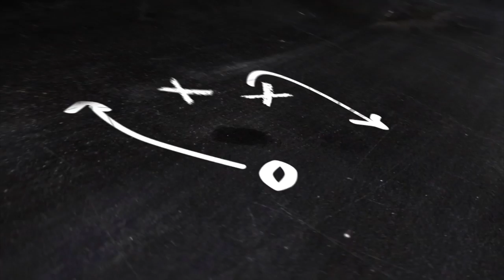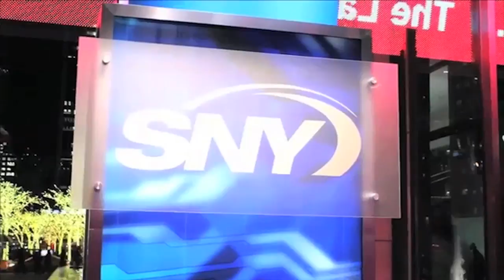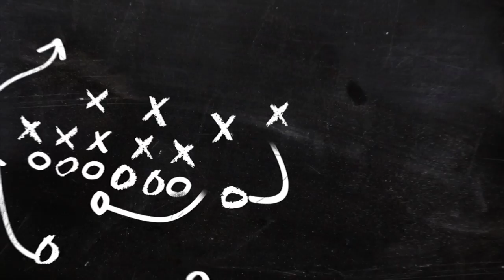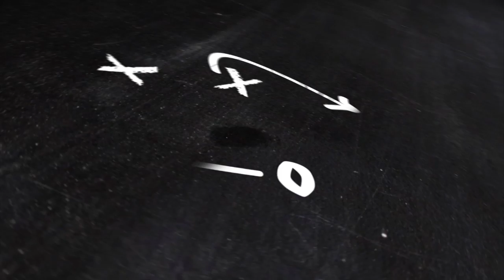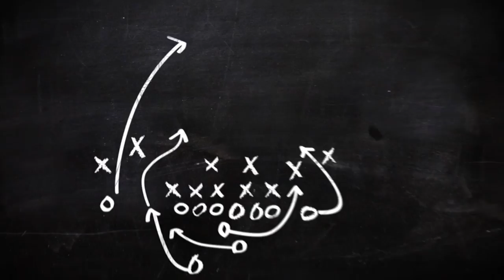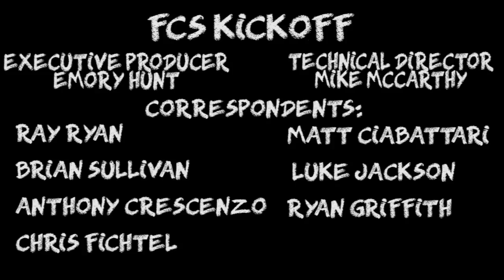Football Gameplan's FCS Kickoff: Episode 31 - Week 14 Preview